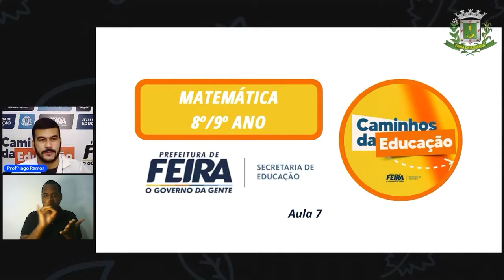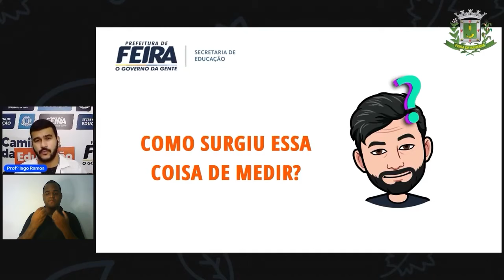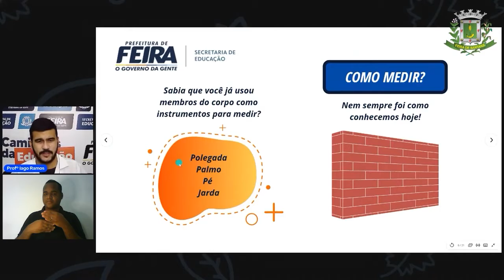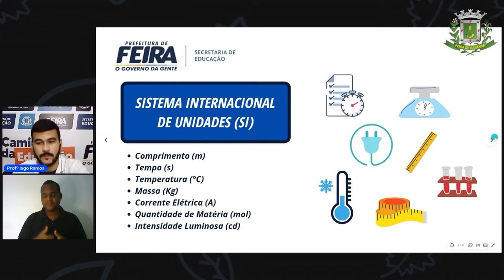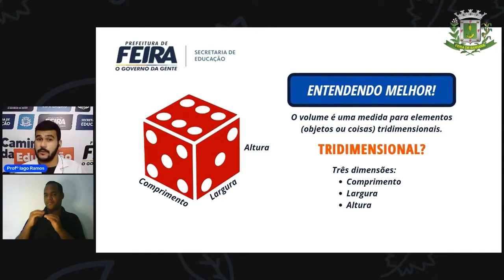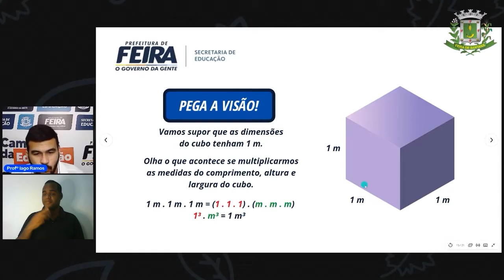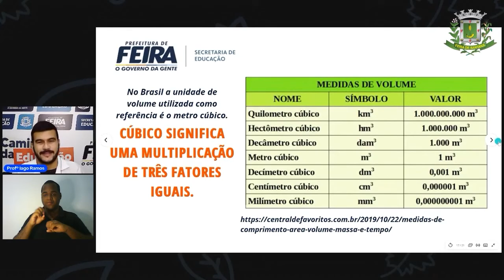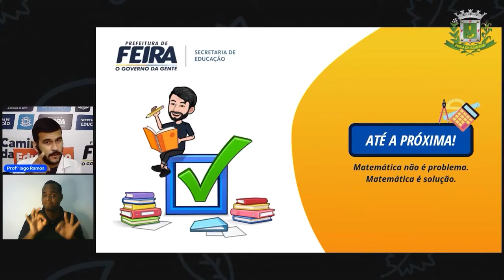8º e 9º Ano Aula 7 Matemática Sistemas de Medidas e Volume Prof Iago Ramos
Aula 7 8º e 9º Ano Matemática Sistemas de Medidas e Volume Prof Iago Ramos